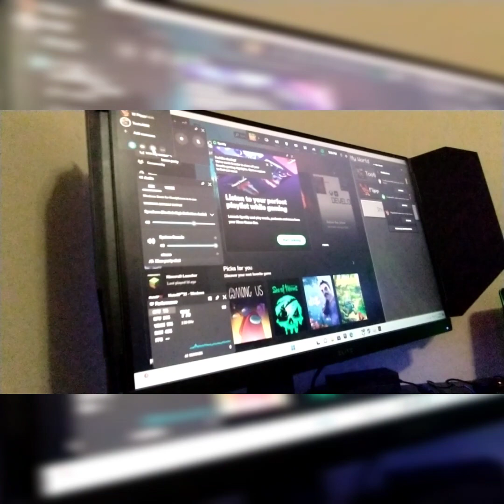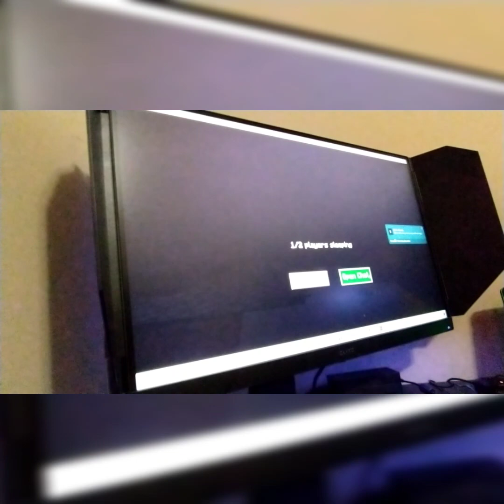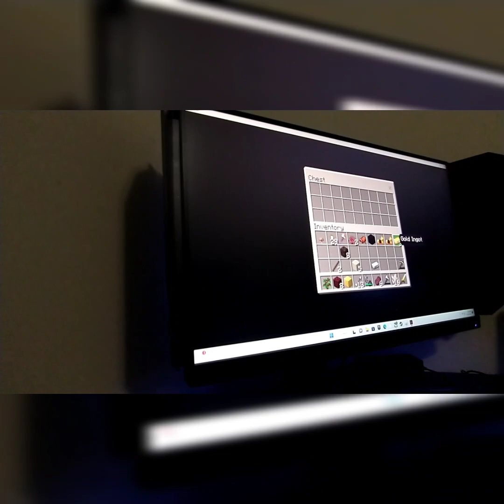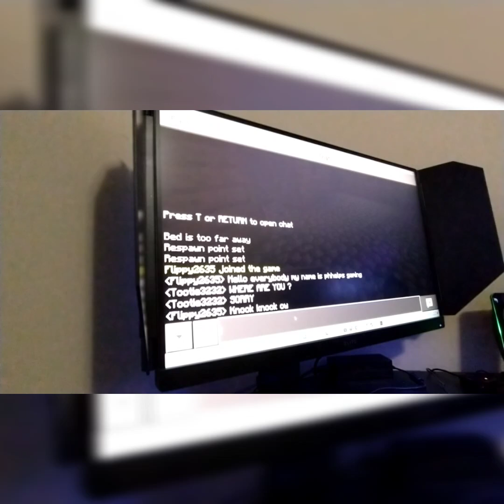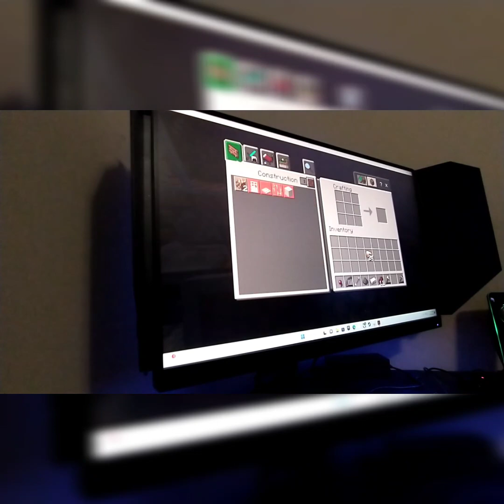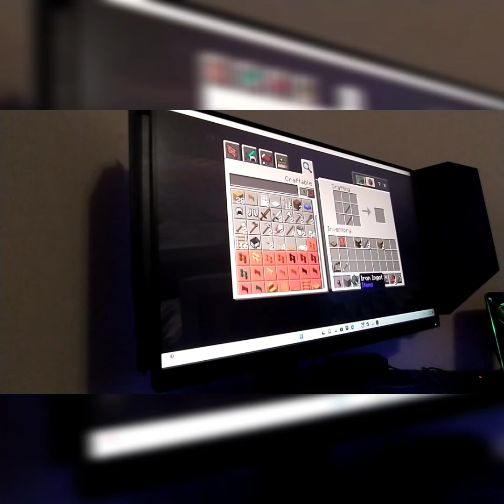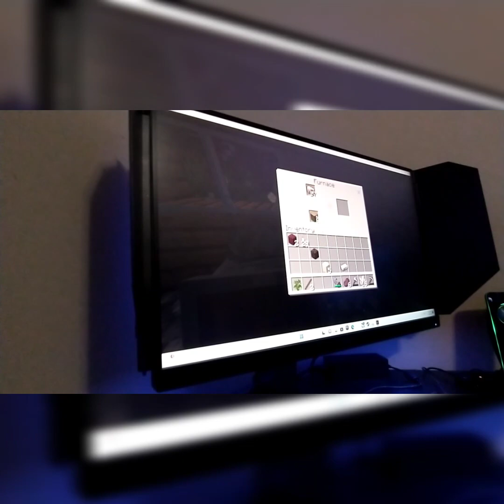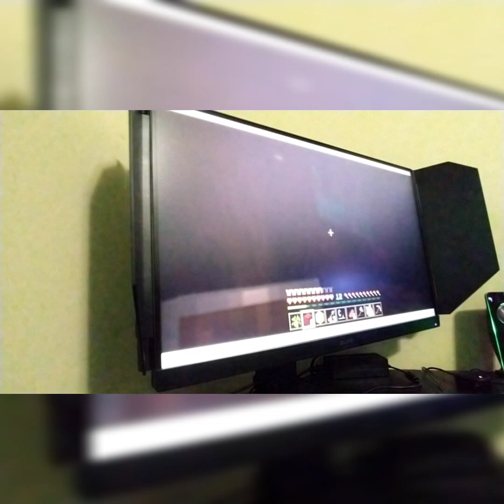Minecraft day 3 I think